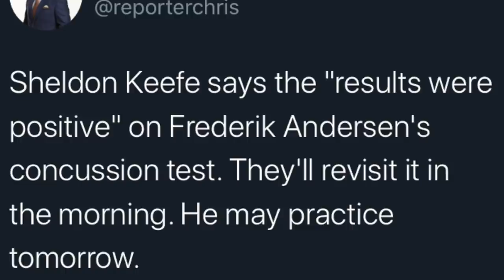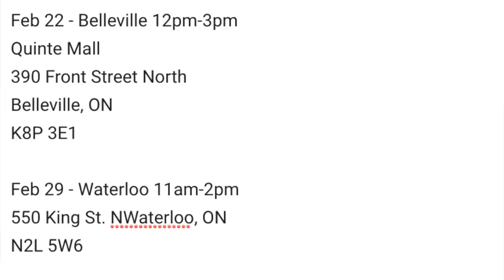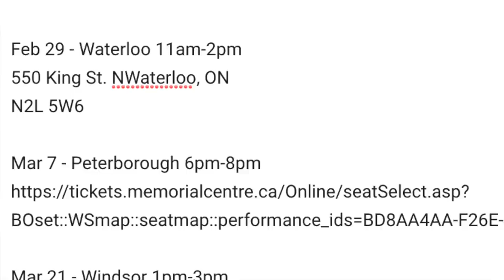LFR13 - Game 53 - Referendum - Fla 5, Tor 3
BOOK DATES:
Feb 22 - Belleville 12pm-3pm
Quinte Mall
390 Front Street North
Belleville, ON
K8P 3E1

Feb 29 - Waterloo 11am-2pm
550 King St. NWaterloo, ON
N2L 5W6

Mar 21 - Windsor 1pm-3pm
Devonshire Mall
3100 Howard Ave.
Windsor, ON
N8X 3Y8

Mar 28 - Guelph 12pm-3pm
435 Stone Rd W
Guelph, ON
N1G 2X6

Apr 4 - Kingston 12pm-3pm
945 Gardiners Rd
Unit Y011
Kingston, ON
K7M 7H4